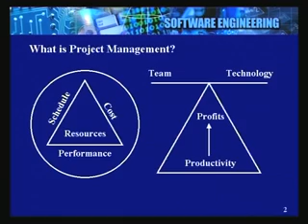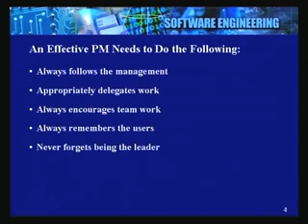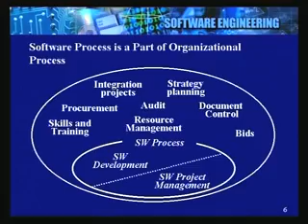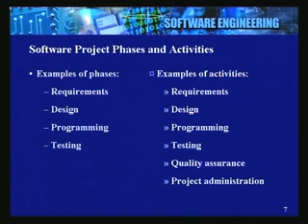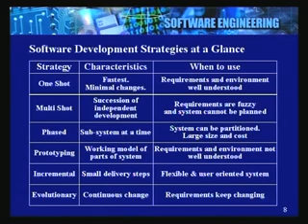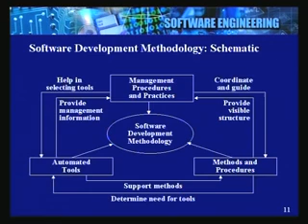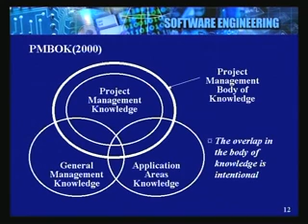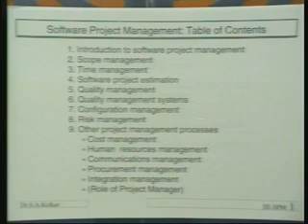Lecture - 29 Introduction to Project Management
Lecture Series on Software Engineering by Prof.N.L. Sarda, Prof. Umesh Bellur,Prof.R.K.Joshi and Prof.Shashi Kelkar, Department of Computer Science & Engineering ,IIT Bombay .